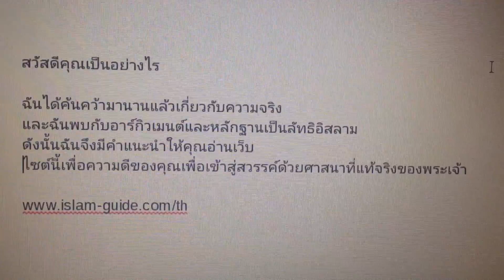ศาสนาของพระเจ้า